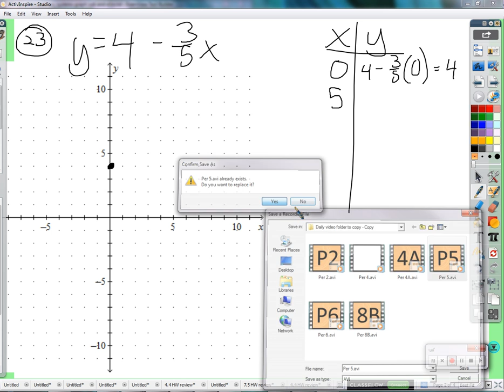Period 5: 4.4 HW review (01/15/2016)